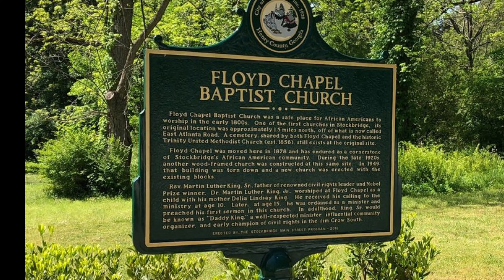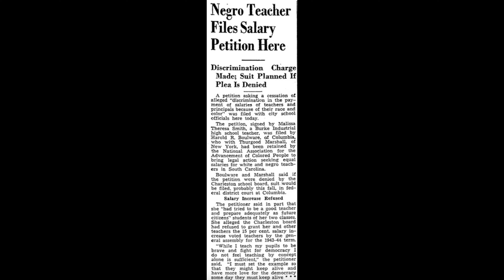So, What Role did MARTIN LUTHER KING SR. Play in the Civil Rights Movement?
Greetings,

In this video, I discuss the largely unknown role that Martin Luther King Sr., father of Civil Rights icon Martin Luther King Jr., played in the fight for Civil Rights. I discuss his origins and accomplishments as well as the direct impact that he had in his son's decision to become a pastor and Civil Rights Leader.